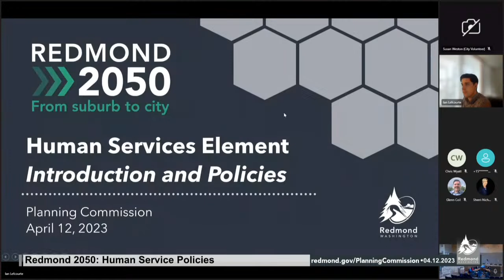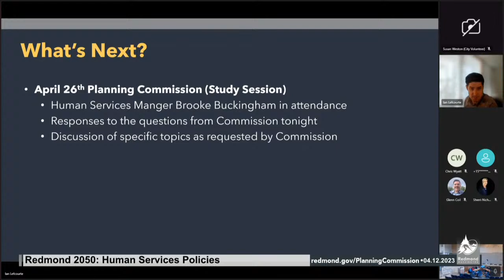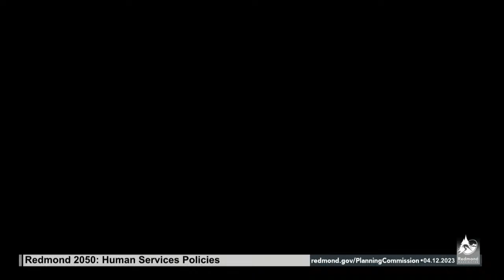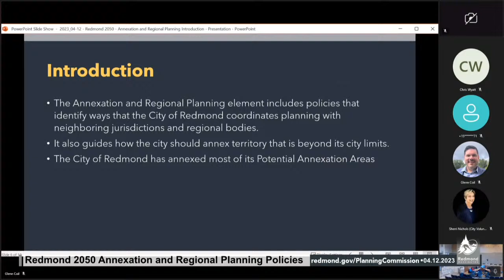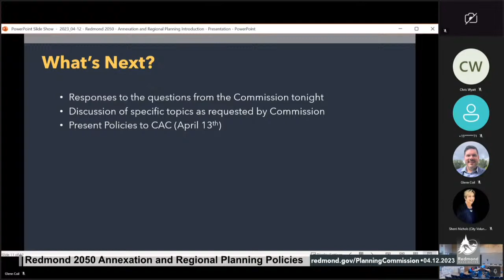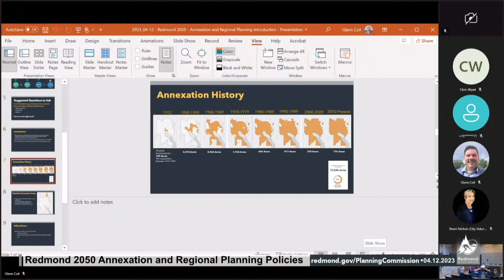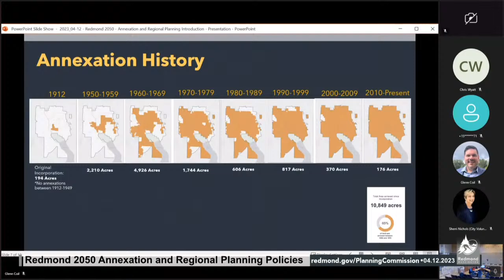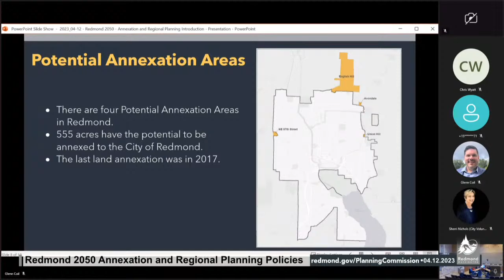Redmond Planning Commission | Wednesday, April 12, 2023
To listen to this meeting in real-time on your phone, please dial 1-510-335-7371. No conference ID is needed. Public comments are not available at this time.

Please note that we are unable to review and respond to comments during the live meetings. Public comment can be provided live via phone if you contact , no later than 5:00 p.m. on the meeting date, with your name, phone number, and agenda item you’d like to speak on. Staff will reply confirming receipt and, during the meeting, will call the number you provided to connect you. Thank you!

You can watch live streaming of the meeting through Facebook Live (@CityofRedmond) or RCTV Comcast Channel 321 and Ziply Channel 34.